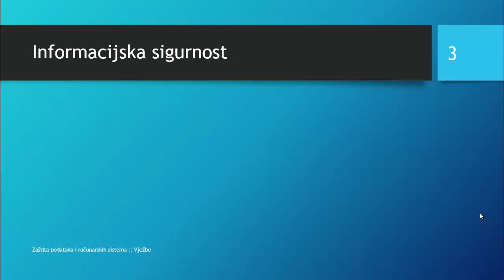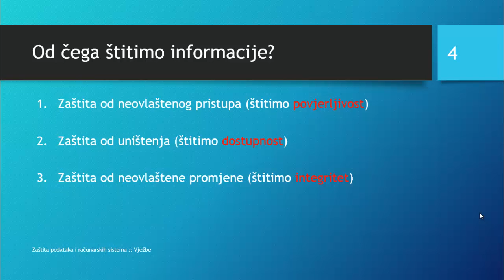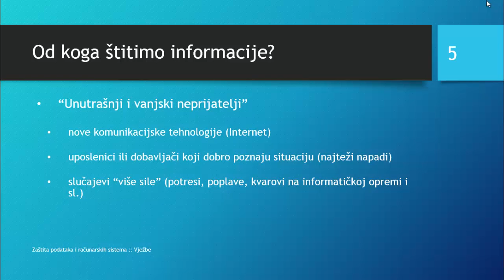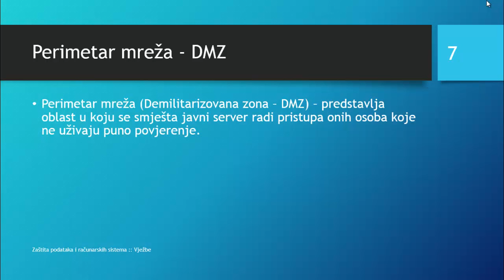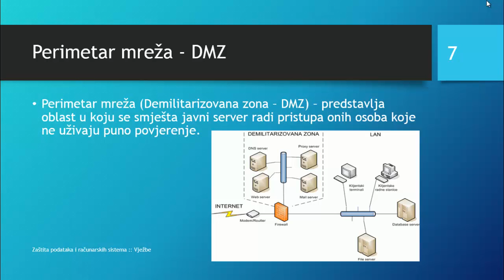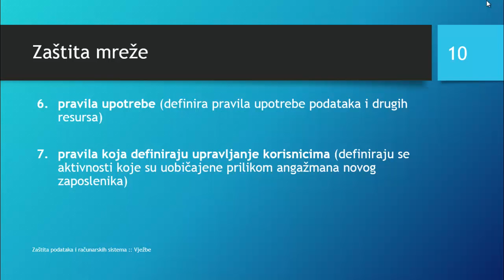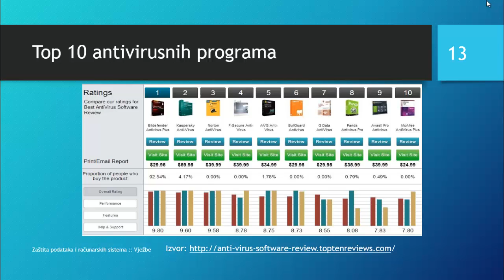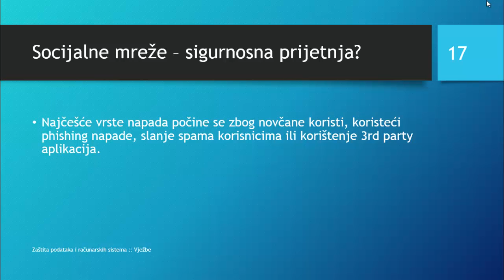ZPiRS Vježbe: Informacijska sigurnost (1. dio)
Zaštita podataka i računarskih sistema - vježbe